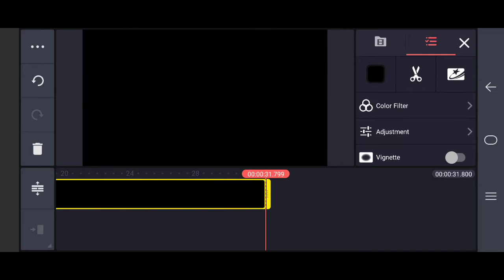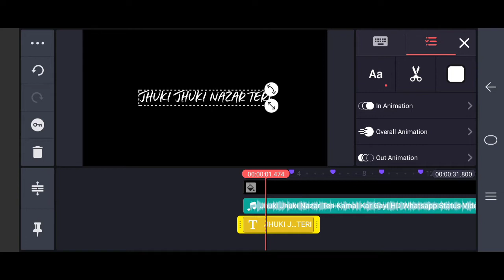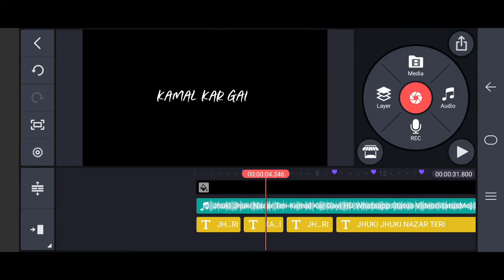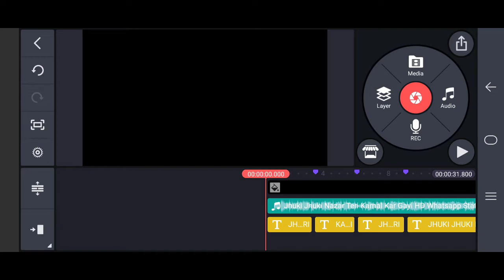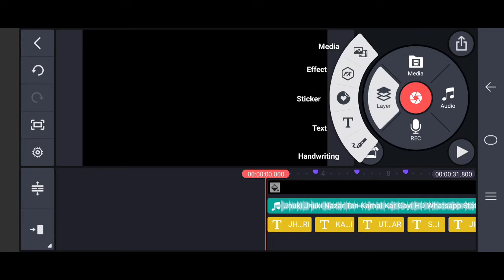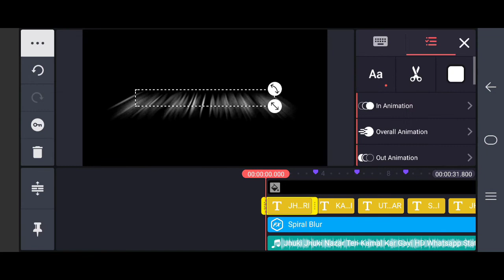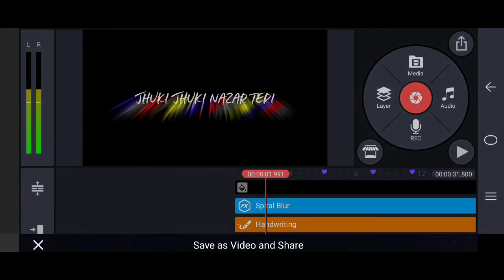Kinemaster Lyrics Editing || Status Editing in Kinemaster